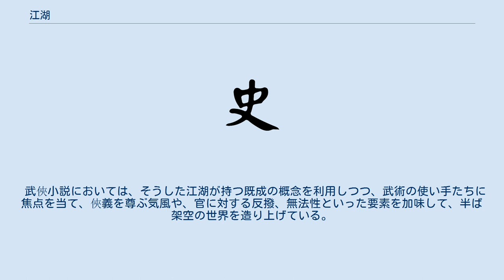江湖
江湖（ごうこ、こうこ）は、江西省と湖南省、あるいは大きな江（川）と湖（狭義ではその代表たる長江と洞庭湖）の併称で、転じて官に対する民間、世間一般を指す言葉。
次の2つの分野によって用法が異なる。
 禅宗用語 - 夏安居の別称 中国文学用語 - 武俠小説において、その特定世界を指す 中国の唐代に活躍し、後に禅宗の中心的な教団となる馬祖道一と石頭希遷の2人が活躍した地域が、現在の江西省と湖南省であり、そこから禅宗僧侶の世界を「江湖」と称するようになり、後に「江湖会」と言えば、夏安居を指すようになった。
 中国の大衆小説の中で大きな位置を占める武俠小説の中において、武術を身につけて結束、団体化した人々が所属する一般社会とは異なる特殊な社会のこと。
『水滸伝』が起源と言われているものの、定かではない。
 江湖は古くは『荘子』（荘子·内篇·逍遥遊第一）に見られる。
古語では五胡四海の広い世界のことを表し、「走江湖」といえば、各地を流浪することを意味した。
後には江湖は俗世間から離れた隠士が住まう世界のことをも指すようになった。
上流階層に属する者にとってそれは朝廷や権力といったしがらみの世界と相対する自由で自然な、一種の理想郷的な世界のことであった。
 南宋後期の江湖詩派と呼ばれる詩人たちは下級官吏であったり、山林の隠士であったためにその名が付けられている。
 武俠小説においては、そうした江湖が持つ既成の概念を利用しつつ、武術の使い手たちに焦点を当て、俠義を尊ぶ気風や、官に対する反撥、無法性といった要素を加味して、半ば架空の世界を造り上げている。
 なお、同じ武俠小説で使われる言葉に武林があるが、江湖と同じような意味合いで使われることが多い。